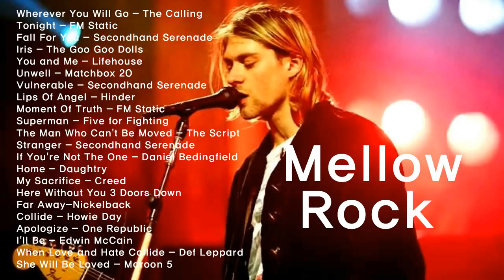Mellow Rock Your All time Favorite 2020 Greatest Soft Rock Hits Collection 2020